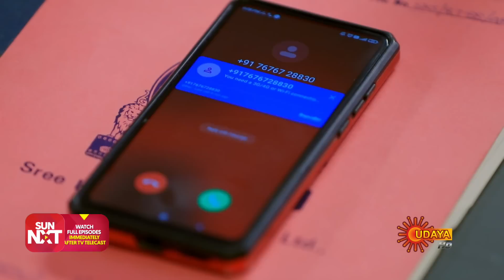Radhika - Ep 120 | 29 July 2022 | Udaya TV Serial | Kannada Serial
Watch the latest Episode of the New Popular Kannada Serial Radhika that airs on Udaya TV.

Watch all Udaya TV Serials FREE on SUN NXT App. Offer valid only in India till 31st July 2022

Abandoned by her father & coping with an alcoholic brother, Radhika works as a nurse as her family's sole provider. She finds happiness in her sacrifice to meet the needs of her brothers & sisters. Watch Radhika stand tall in her selfless journey.